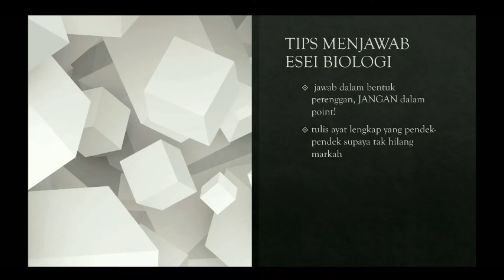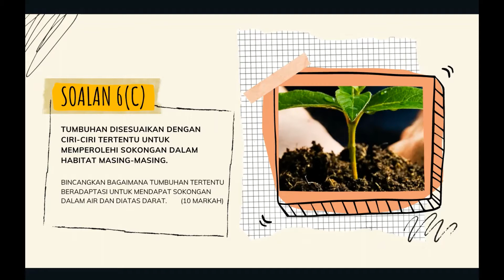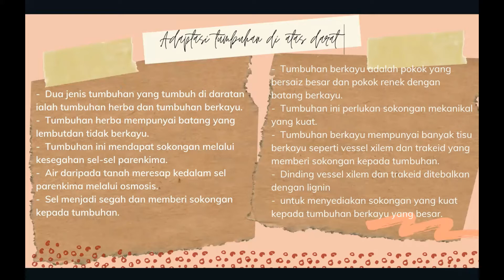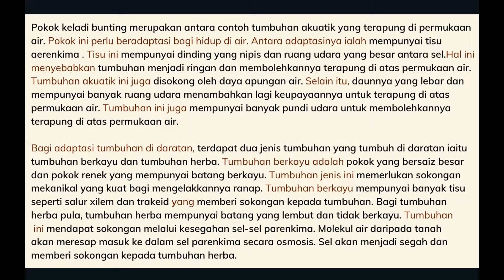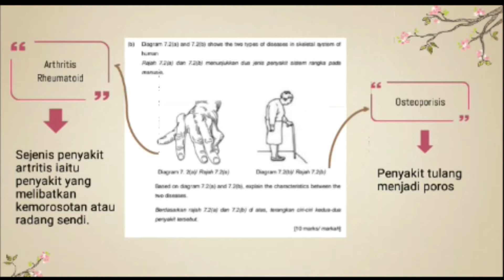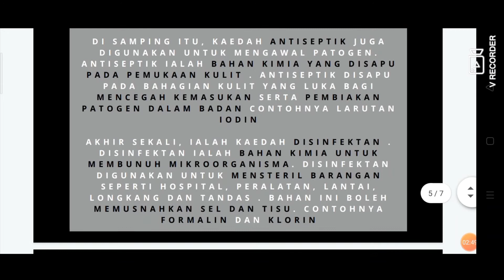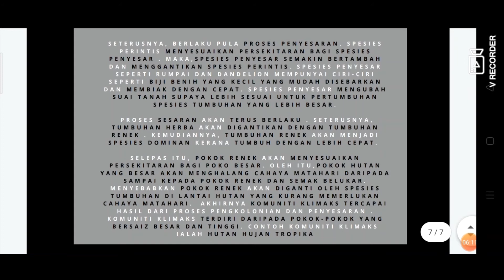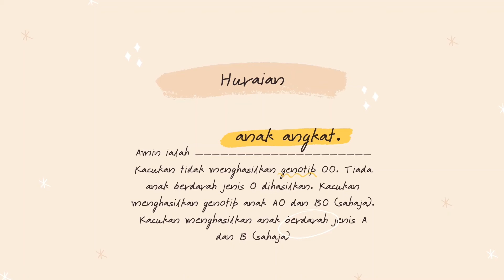PERBINCANGAN SOALAN PERCUBAAN BIOLOGI 2020 : MARI KITA GERAK DAN GEMPUR NEGERI HARIMAU SELATAN (II)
Perbincangan ini dilakukan secara bersama dalam kumpulan yang terdiri daripada pelajar tingkatan lima Sekolah Menengah Sains Rembau. Kumpulan ini dianggotai oleh Nadzirah (K), Fahmi, Naufal, Auni, Intan Maisarah dan Fatin Nursyamimi daripada batch Prodigy Cycle III. Kumpulan pelajar ini dibimbing oleh cikgu biologi SEMESRA. Mereka membentangkan cara untuk menjawab soalan kertas 2 biologi negeri Johor -Gerak Gempur- 2020 (Bahagian B). Semoga semua mendapat input daripada perbincangan yang dilaksanakan. Salam Bio A+
Anda juga boleh menonton video di laman Instagram kami @probioslogos
Sebarang penambahbaikan boleh diletakkan di bawah!